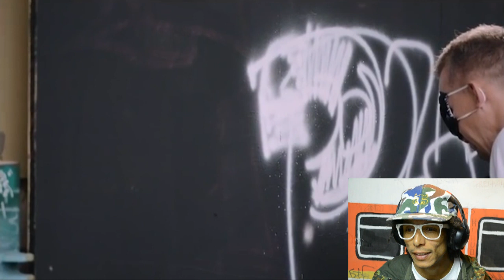REAKTION auf BLIND GRAFFITI SPRÜHEN mit PLANET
Heute eine Reaktion auf das ilovegraffiti (PODCAST YOUTUBE SPEZIAL)
Blind sprühen mit Planet256 aus Berlin.

Ich hoffe sehr, dass euch dieses Video gefallen hat! 💯
Teilt es mit euren Freunden, Familien und Haustieren! 🐶

Wenn es Probleme wegen des Videos gibt,
einfach kurz melden. Wir werden eine Lösung finden.